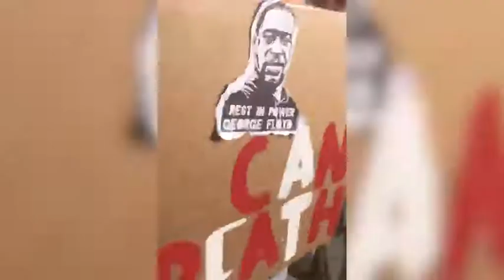Amy Atkisson was arrested for pepper spraying a 16-year-old girl protesting George Floyd’s death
Some people do not want change.